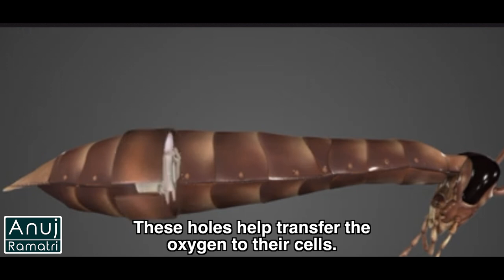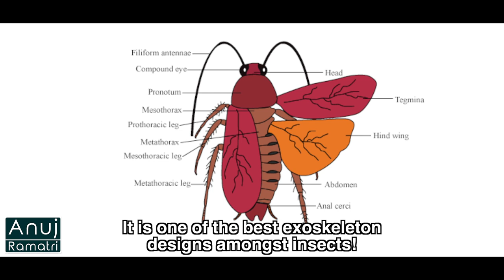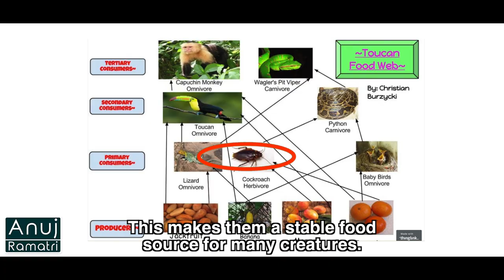What Do You Think Cockroaches Are Amazing Or Disgusting? | Anuj Ramatri - An EcoFreak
We have always feared and hated cockroaches.
But you will be surprised to know how amazing and useful these creatures really are. Watch this video to know more about cockroaches.

Credits:
Assistant Director, Scriptwriter: Ritu Mishra @ritumishra4687
Head Of Writing: Nisha Devi
Concept: Rimpa Rajpal Ramatri
Production: Prakash Chandra
Camera: Himanshu Shrivastava
Head of Post Production: Anuj Ramatri
Editor: Nikhil Anand
Channel Manager: Vivek Rajput